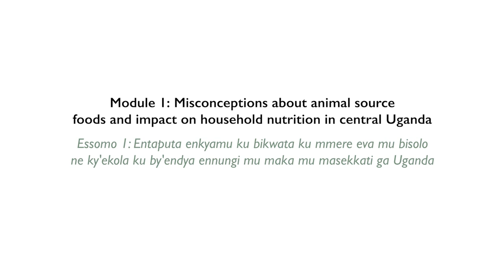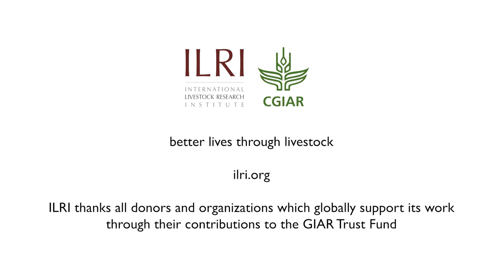Misconceptions about animal source foods and impact on household nutrition in central Uganda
Module I: Misconceptions about animal source foods and impact on household nutrition in central Uganda
Essomo I: Entaputa enkyamu ku bikwata ku mmere eva mu bisolo ne ky'ekola ku by'endya ennungi mu maka mu masekkati ga Uganda